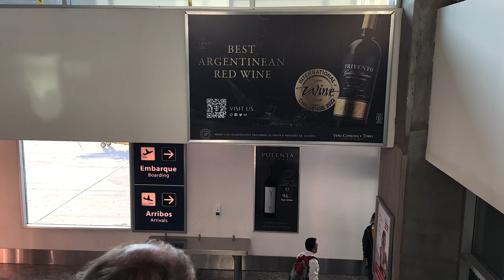I Visited Argentina’s Best Hotel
If that task is unfeasible, I kindly encourage you to email Cavas Wine Lodge advising them to invite me back, because this trip was costly. Thank you, have a great day

jordancorrea_